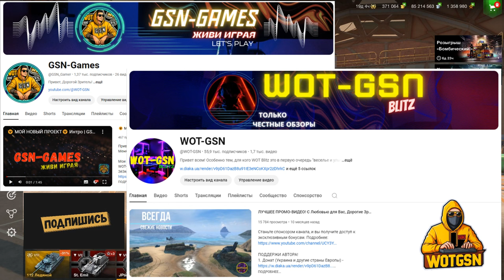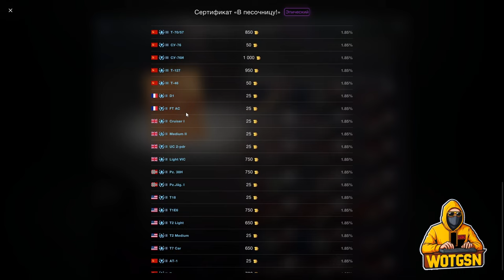💥КРУТИМ без ПОДКРУТКИ ;)))💥Рулетка "Бомбическиe" в WoT Blitz 2024 | WOT-GSN